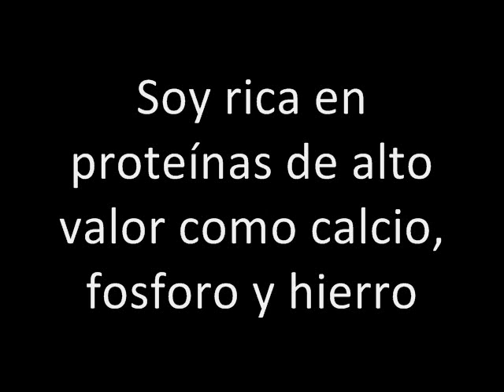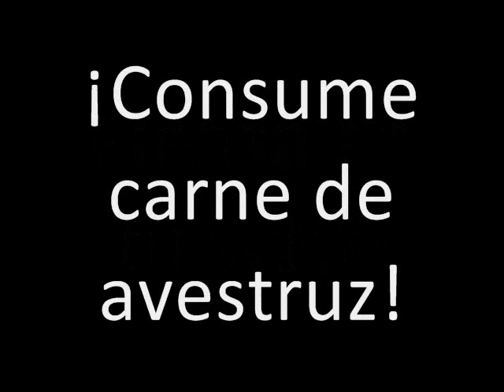CHURÌ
Publicidad consumo carne de Avestruz